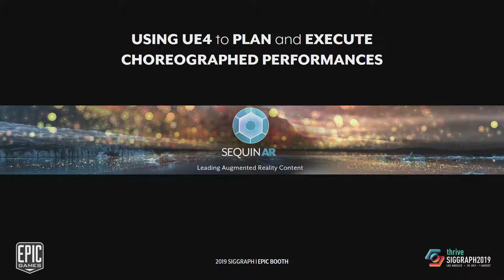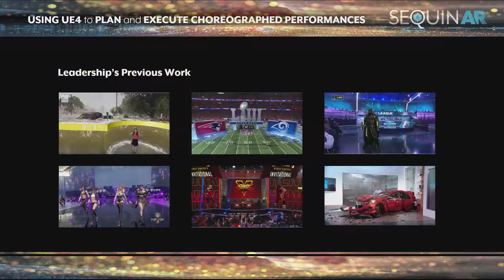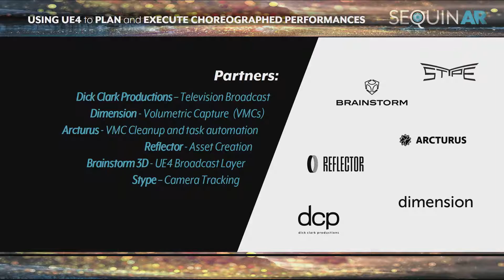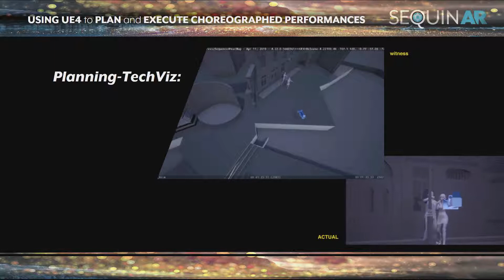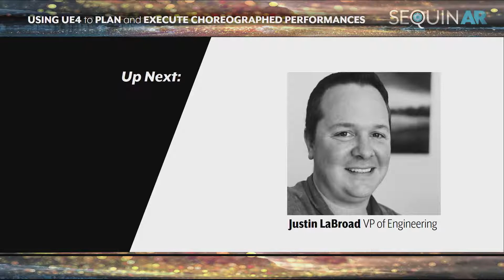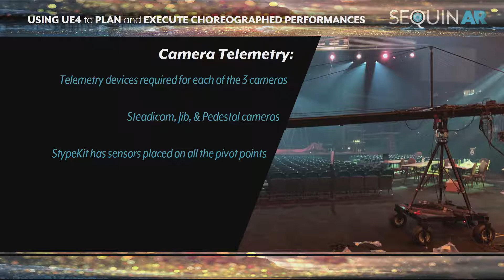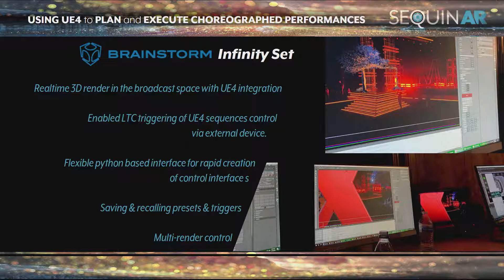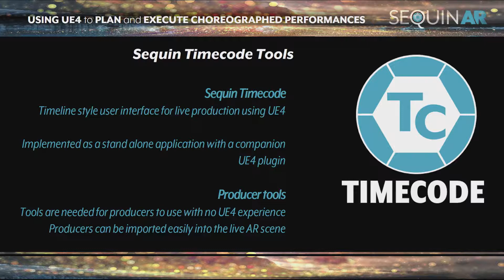시퀸(Sequin) - AR 퍼포먼스를 위한 안무 개발 | SIGGRAPH 2019 | 언리얼 엔진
시퀸은 AR을 활용한 엔터테인먼트 콘텐츠를 제작하고 있습니다. 이번 영상에서는 시퀸의 창립 파트너이자 크레에이티브 디렉터인 로렌스 존스(Lawrence Jones)와 엔진니어링 VP 저스틴 라브로드(Justin LaBroad)가 UE4를 활용하여 마돈나와 그녀의 크리에이티브 팀을 위한 BBMA 2019의 AR 라이브 공연안무를 어떻게 설계했는지 설명합니다.